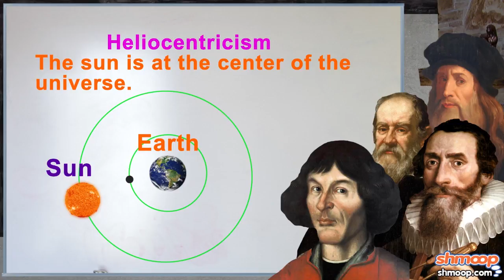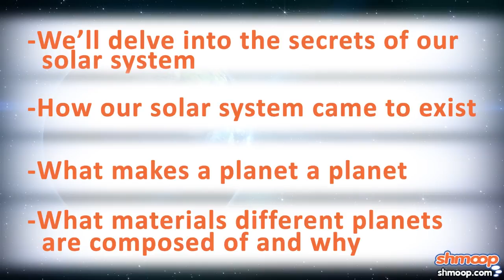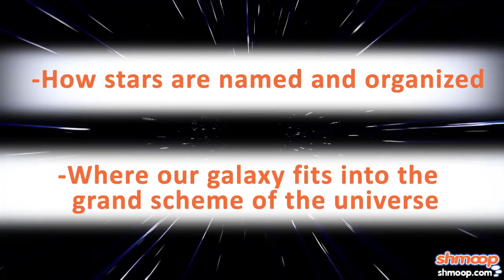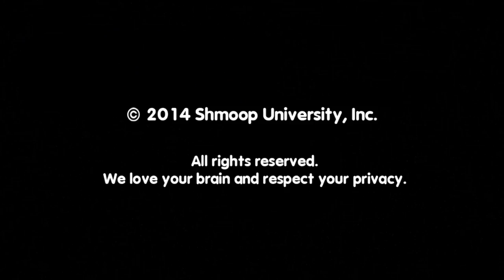Introduction To Astronomy by Shmoop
Astronomy. What is it? What has it allowed for mankind? Spoiler alert: a lot. What’s the final frontier?

For all this and more, sign up for Shmoop's course on Astronomy. While our videos might give you good sneak peeks into our products, the full monty is where it's at.